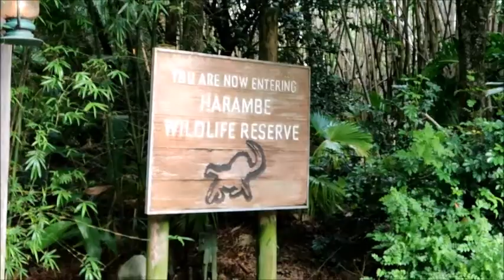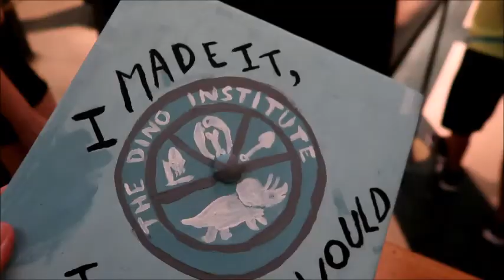adventures in dak // senior trip // june 2019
this here is my 4th full day in wdw for my senior trip with my friends! we go to animal kingdom and hollywood studios. i hope you enjoy even tho it got cut a little short.